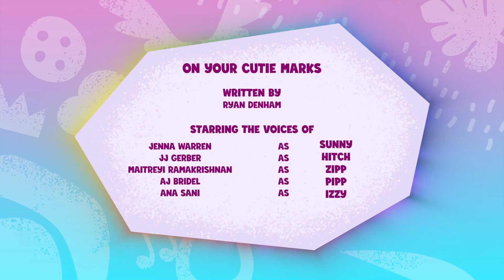My Little Pony G5 ITA|Racconta la tua storia [EP 18]: I GIOCHI DI EQUESTRIA [COMMENTI ATTIVI]